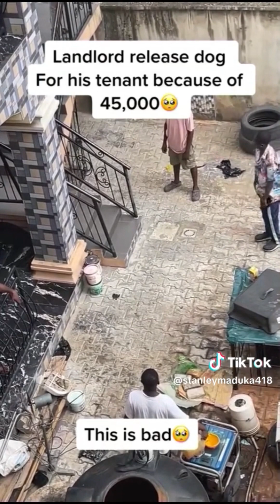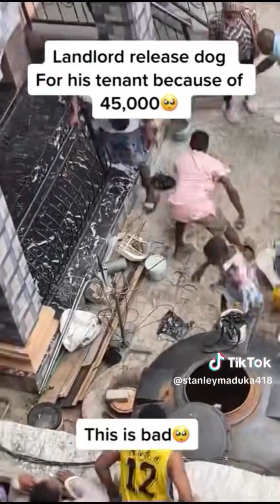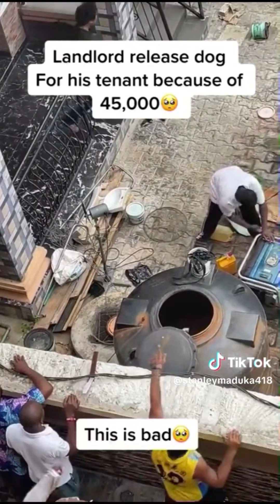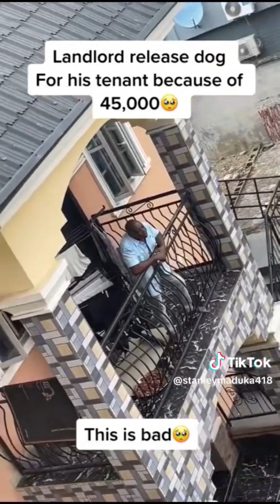How landlord release dog to chase his tenant